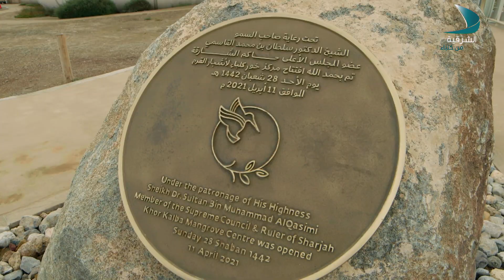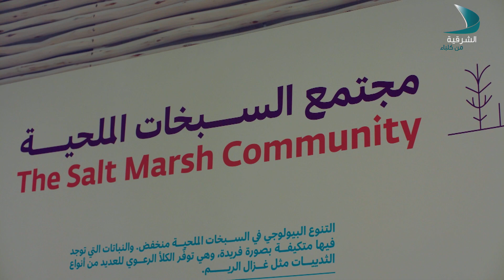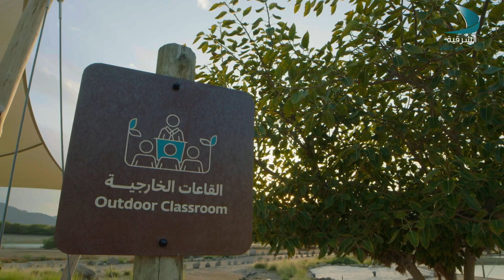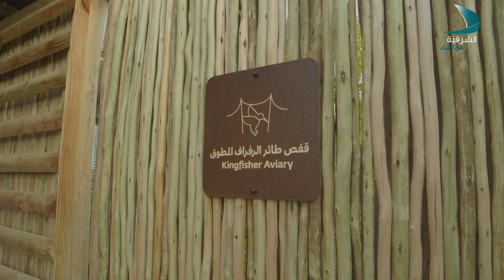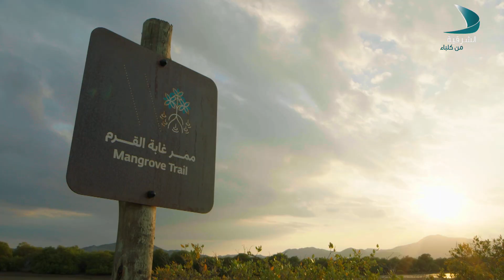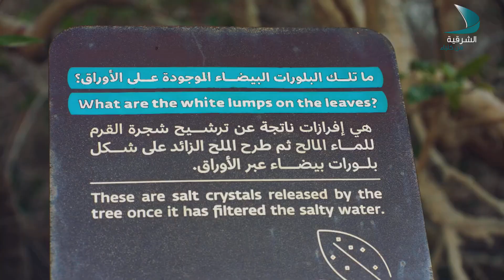برفقة والدي | مركز خوركلباء لأشجار القرم - الحلقة 01